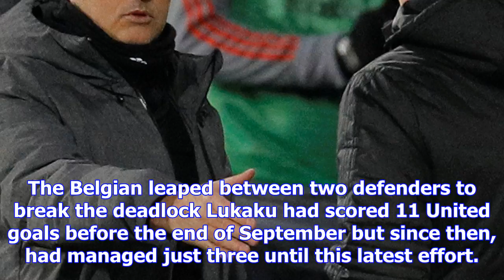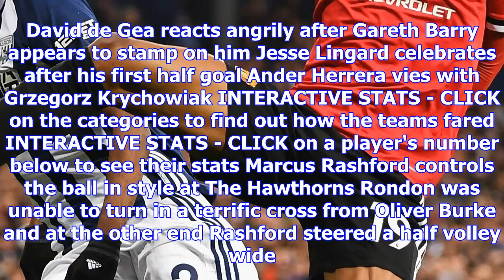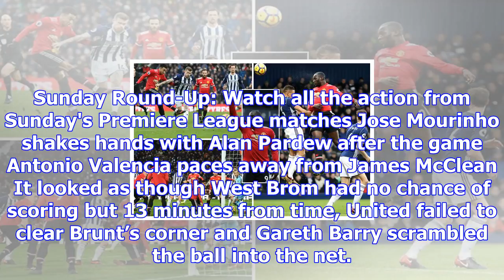West brom 1 manchester united 2: romelu lukaku and jesse lingard find the net before gareth barry's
West brom 1 manchester united 2: romelu lukaku and jesse lingard find the net before gareth barry's late strike panics the reds
JOSE MOURINHO watched his United team make hard work of what should have been an easy win. An opener...